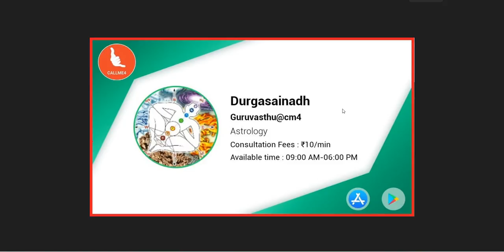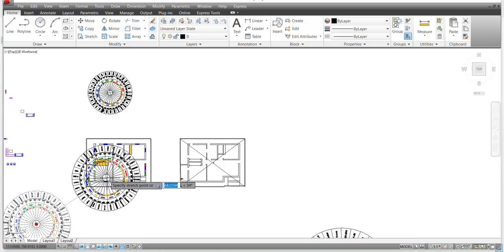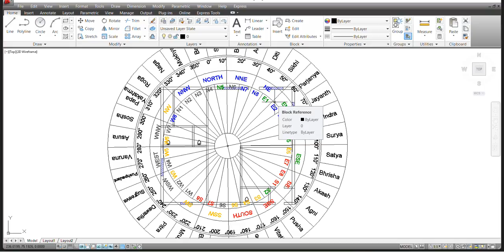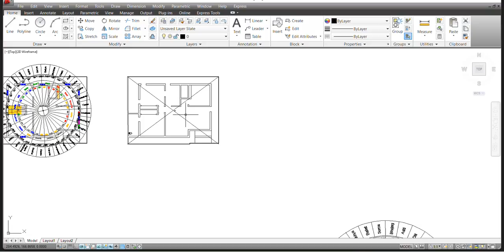Niruthi Vastu || Window vastu || Guruvastu || నైరుతి కిటికీ ఉండవచ్చా ?